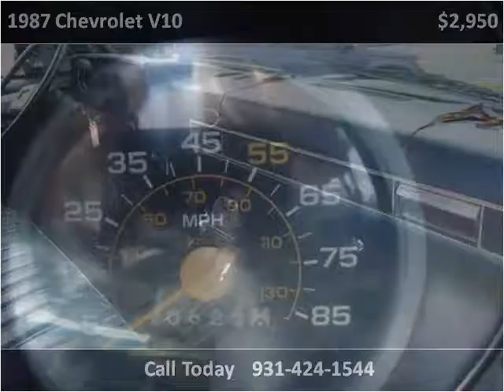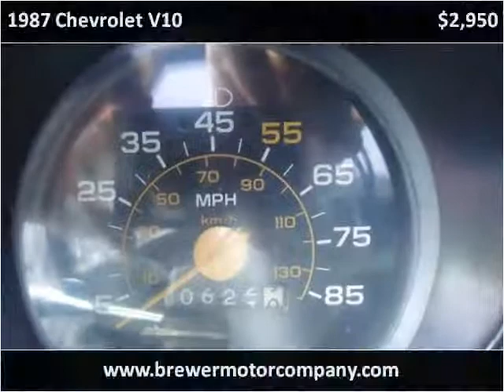1987 Chevrolet V10 Used Cars Pulaski TN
This 1987 Chevrolet V10 is available from Brewer Motor Company.